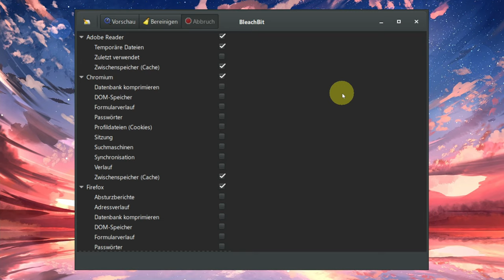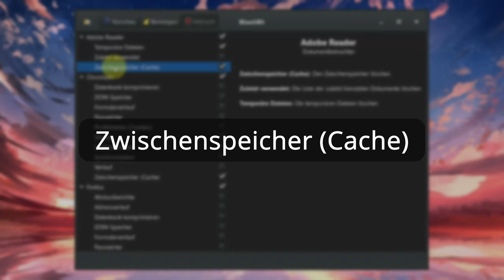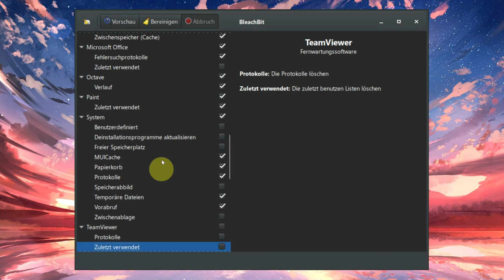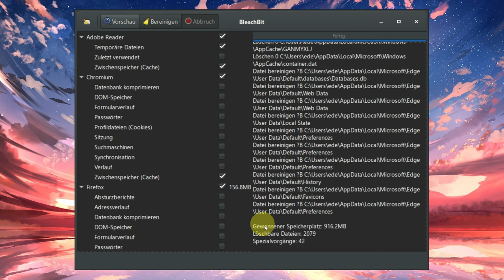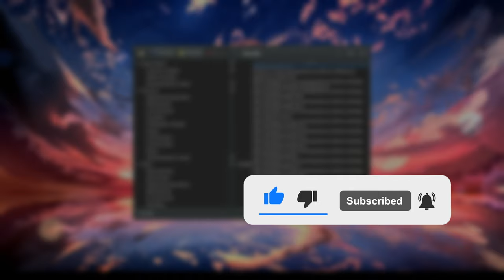Festplatte voll? Festplatte aufräumen mit Bleachbit (deutsches Tutorial)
In diesem kurzen Tutorial zeige ich euch, wie ihr mehr freien Speicherplatz mit dem Programm Bleachbit erhalten könnt. Eine Alternative zu Bleachbit ist CCleaner. Da CCleaner jedoch in der Vergangenheit Sicherheitsprobleme hatte, beschränke ich mich hier auf Bleachbit, welches quelloffen (open source) ist.

Falls eure Festplatte bis Anschlag voll sein sollte und ihr deswegen keine Programme installieren könnt, dann schaut euch zuerst den ersten Teil dieser dreiteiligen Reihe an :)

00:00 Intro
00:20 Einführung
00:40 Bleachbit Aufbau und Funtkionsweise
01:13 Einstellungen und genaue Erläuterungen
01:58 Bleachbit - System
02:34 Bleachbit - Tiefenprüfung
03:17 Vorschau und Durchführung
03:56 Outro

Über ein Like oder Abo würde ich mich sehr freuen.